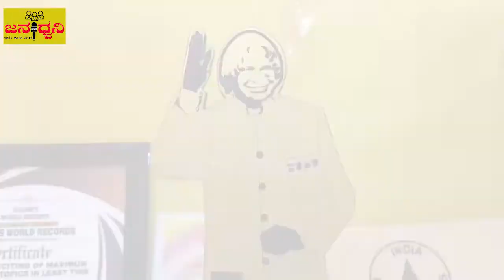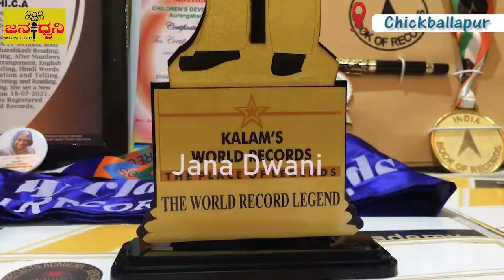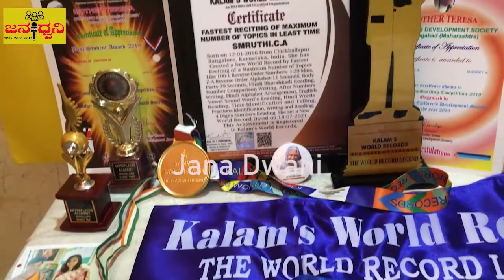ಚಿಕ್ಕಬಳ್ಳಾಪುರದ ಪ್ರತಿಭೆ “SMRITI” ಗೆ “ಕಲಾಂ ವರ್ಲ್ಡ್ ರೆಕಾರ್ಡ್” ಪ್ರಶಸ್ತಿ@Chickballapur||Jana Dwani